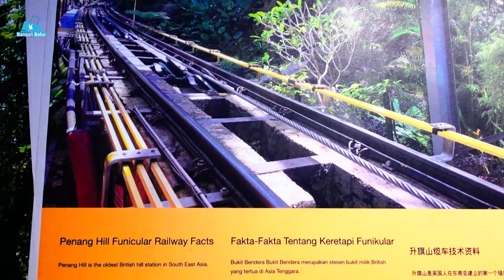মালয়েশিয়ার সবচেয়ে নান্দনিক শহরে ২ দিন | Things to do in Penang tour | George Town | Malaysia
নান্দনিকতা আর প্রাকৃতিক সৌন্দর্যের স্বর্গ Penang যার রাজধানী George Town. মালয়েশিয়ার একটি আন্ডাররেটেড ট্যুরিস্ট ডেস্টিনেশন। So, what are the things to do in Penang tour. ‘প্রাচ্যের মুক্তা’ হিসেবে পরিচিত মালয়েশিয়ার 'পেনাং' এশিয়ার বিখ্যাত দ্বীপ গন্তব্যের অন্যতম। যেখানে আছে প্রাকৃতিক সৌন্দর্য, জাকজমকপূর্ণ ঐতিহ্য, চমৎকার আতিথেয়তা এবং প্রাচুর্য। এটা সব পর্যটকদের জন্য একটা ওয়ান স্টপ গন্তব্য যেখানে রয়েছে প্রচুর রেস্তোরাঁ, রাস্তার পাশের ক্যাফে, ডিস্কোথেক, নিশি মার্কেট, ডিপার্টমেন্টাল স্টোরস, অপূর্ব পাহাড় এবং অকৃত্রিম সমুদ্র সৈকত। পাহাড়-পর্বত আর দ্বীপের সমাহার এই মালয়েশিয়ায় পেনাং একটি অসাধারণ দ্বীপ। এটি একটি প্রদেশও। এই দ্বীপ প্রদেশের রাজধানীর নাম জর্জ টাউন। মূল ভূখন্ড থেকে দ্বীপে যাতায়াতের জন্য মোট দুইটি সেতু রয়েছে। ইতিহাস আর নান্দনিকতার মিশেল পেনাংকে আরো মোহনীয় করেছে। এক সঙ্গে এমন রসায়ন সহজে মেলে না।

Aurora by Roa   / roa_music1031
Dream State by Pyrosion   / pyrosion